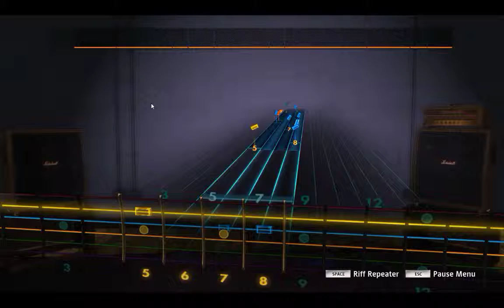Rocksmith2014 CSGuitar89 Dragon Roost Island Right handed version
Righty video requested